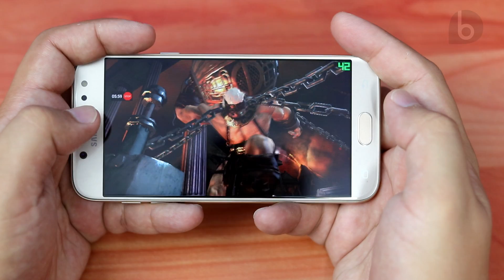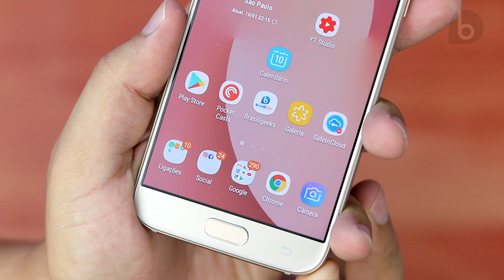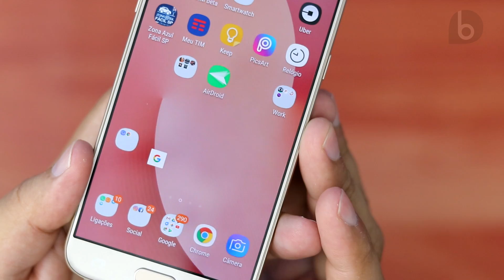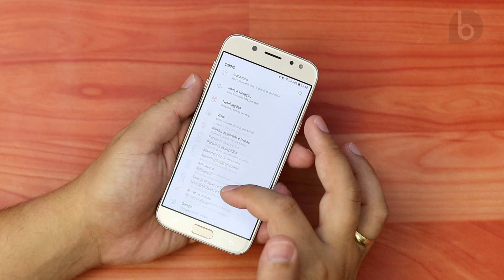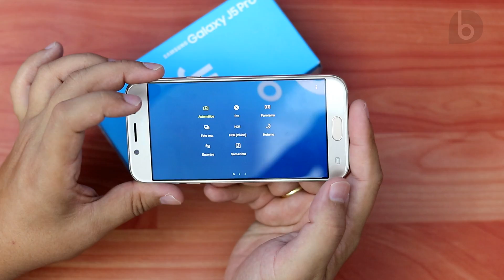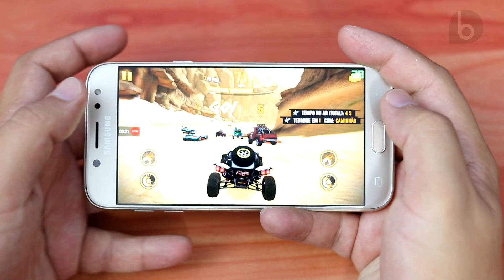GALAXY J5 PRO | DESPEDIDA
⭐Compre o Galaxy J5 Pro! ⭐
Chegou a hora de dizer Adeus ao Galaxy J5 Pro. Mas não sem antes mostrar as características e os recursos que fazem deste aparelho uma das melhores opções em sua faixa de preço. Design, câmera, bateria e interface são os grandes destaques do Galaxy J5 Pro. smartphone que custa abaixo dos 1000 reais. Confira o vídeo e mate a saudade deste excelente aparelho, o Galaxy J5 Pro!

⭐⭐⭐ SMARTPHONES QUE INDICO!! ESTA LISTA É ATUALIZADA PERIODICAMENTE! ⭐⭐⭐

✪ IMPORTADOS* ✪
➩ Até 650 reais

✪ NACIONAIS ✪

➩ Os mais tops!

*(Para smartphones importados, taxa de importação não inclusa)

✱IMPORTANTE! SOBRE COMPRAS DE PRODUTOS IMPORTADOS:✱
Comprar importados é uma prática cada vez mais comum entre os brasileiros. Comprar de lojas maiores e confiáveis é uma dica para evitar dor de cabeças. A Gearbest é parceira do brasiliGEEKS e uma das melhores opções para comprar produtos importados da china. Outras ótimas opções são a Banggood, Ali Express e Deal Extreme. Produtos comprados costumam chegar entre 20 e 40 dias (30 a 60 dias para regiões Norte e Nordeste) e o produto pode ser taxado pela receita federal. Sempre use a opção de compra com rastreio para que você possa acompanhar a chegada e saiba caso o produto seja extraviado. O uso de seguro é uma boa pedida para conseguir reembolso total em caso de extravio. Você pode pagar usando cartão de crédito Internacional, PayPal ou boleto. Se taxado (e provavelmente será), o valor precisa ser pago à vista na agência dos Correios.